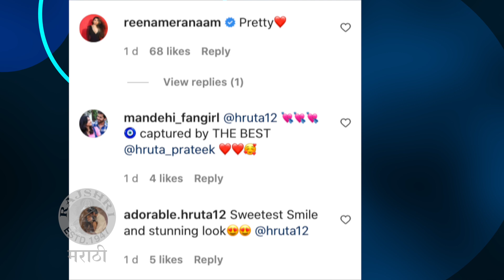Hruta Durgule and Prateek Shah's Honeymoon Pictures | इस्तांबूलमध्ये ऋता-प्रतीकचा Romantic हनिमून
अभिनेत्री ऋता दुर्गुळे नवऱ्यासोबत हनिमूनसाठी इस्तांबूलला रवाना झाली. पाहूया त्यांच्या रोमँटिक हनीमूनची एक झलक.